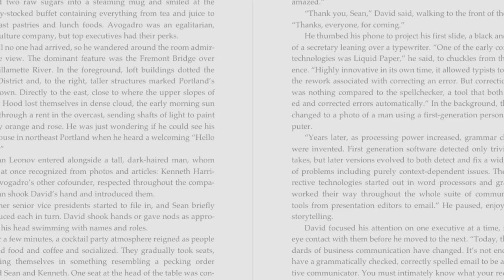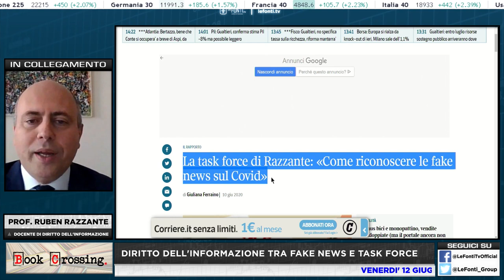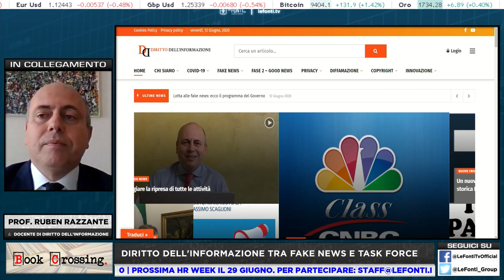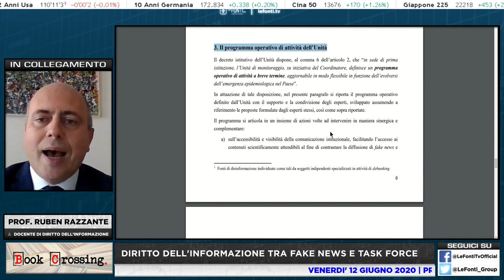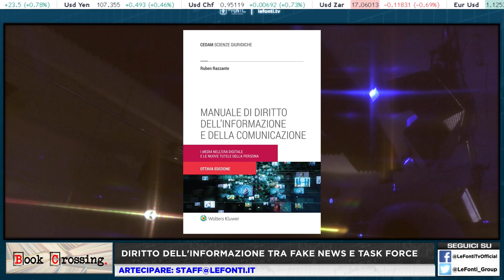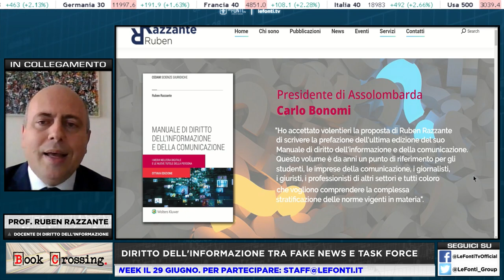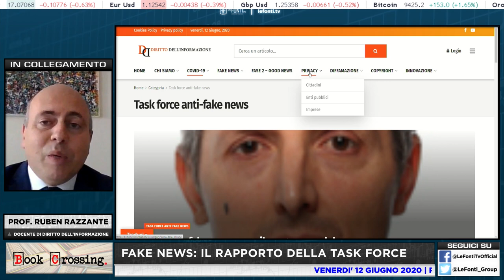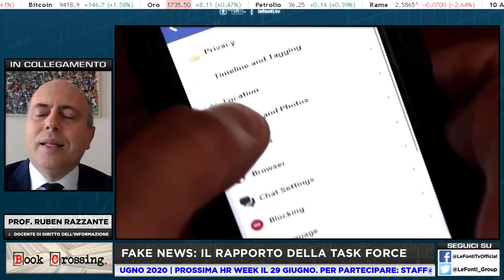DIRITTO DELL'INFORMAZIONE TRA FAKE NEWS E TASK FORCE con Ruben Razzante